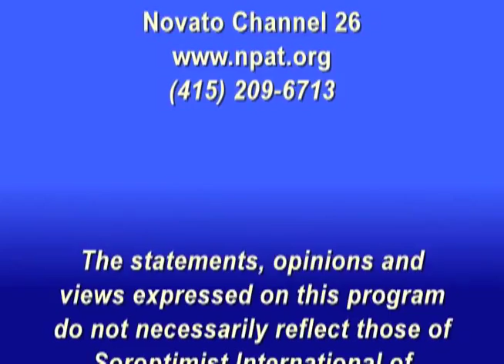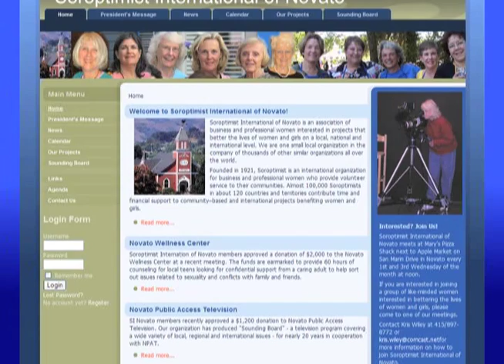Guide Dog Training at Guide Dogs for the Blind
A conversation with Jenn Ceia by Soroptimist International's Sounding Board